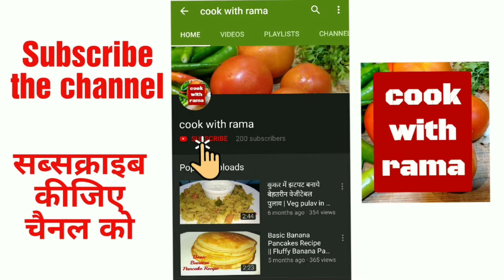2 minutes Crispy Egg Paratha Recipe | Easy Breakfast | EGG STUFFED PARATHA | अंडा पराठा आसान रेसिपी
Hi guys,

Welcome to cook with rama,

This recipe is must try egg recipe, Egg paratha stuffed with onion, chilli and egg mixture. Its fluffy and delicious .